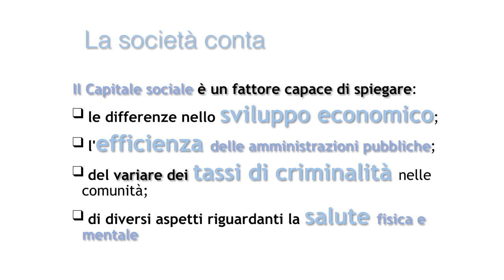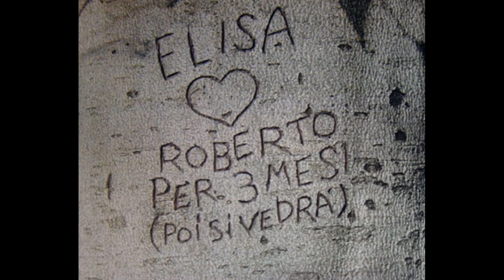Democrazia, capitale sociale, felicità | Sebastiano Bastianelli | TEDxCittàdiSanMarino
In questo talk, Sebastiano Bastianelli ,basandosi su note ricerche, ci fa riflettere sul legame tra democrazia e vita privata, e su come gli elementi fondanti della democrazia - uguaglianza, responsabilità, dialogo, assenza di potere arbitrario, coercizione e violenza - non regolino soltanto gli ambiti della vita pubblica, ma si ritrovino al centro del sistema di valori che determinano e strutturano anche la sfera del privato. Anche gli assetti emotivi della vita individuale si possono ritrovare nei linguaggi utilizzati dalla politica.

Sebastiano Bastianelli è psichiatra e psicoterapeuta, membro del Centro Ricerche Relazioni Internazionali e co-direttore dell’Osservatorio Permanente Condizione Giovanile dell’Università di San Marino. Per circa 30 anni ha svolto la sua professione presso l’Istituto per la Sicurezza Sociale di San Marino ed è stato Direttore dell’U.O.C. Servizio Salute Mentale per oltre 10 anni. Nel corso della sua carriera professionale ha inoltre diretto il Dipartimento Scienze Umane dell'Università di San Marino e svolto l’incarico di docente a contratto presso l'Università di Bologna. Ha studiato con particolare attenzione e condotto ricerche riguardanti il tema del capitale sociale e delle sue correlazioni con qualità della vita, la democrazia e la felicità. Ha svolto esperienze di volontariato per oltre dieci anni in Africa, in particolare in Guinea Bissau, Benin e Repubblica Democratica del Congo. Sebastiano Bastianelli, psichiatra e psicoterapeuta, membro del CRRI (Centro Ricerche Relazioni Internazionali) e co-direttore dell’Osservatorio Permanente Condizione Giovanile dell’Università degli Studi della Repubblica di San Marino . Per circa 30 anni ha svolto la sua professione presso l’Istituto Sicurezza Sociale della Repubblica di San Marino ed è stato Direttore dell’Unità Organizzativa Complessa – Servizio Salute Mentale per oltre 10 anni. Nel corso della sua carriera professionale ha inoltre diretto il Dipartimento Scienze Umane Unirsm e svolto l’incarico di docente a contratto presso l’Alma Mater Studiorum – Università di Bologna .
Ha studiato con particolare attenzione e condotto ricerche riguardanti il tema del capitale sociale e delle sue correlazioni con qualità della vita, la democrazia e la felicità. Ha svolto esperienze di volontariato per oltre dieci anni in Africa, in particolare in Guinea Bissau, Benin e Repubblica Democratica del Congo. This talk was given at a TEDx event using the TED conference format but independently organized by a local community.